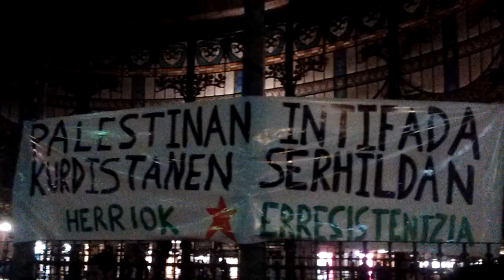Palestina aurrera manifa Donostia 2023-10-10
Gazako genozidioaren aurka manifa jendetsua Donostian.